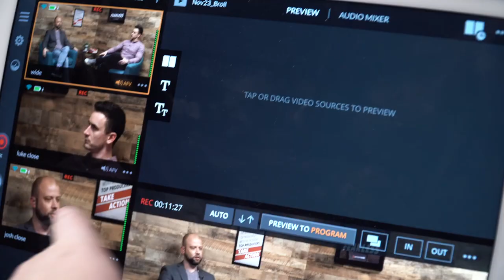215 - Activate Your Prey Drive with Micheal Burt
Considered “America’s Coach,” Burt is a unique blend of experience and skills. He’s a former championship basketball coach with the skill to motivate people, to help them be the best they can be, and to engineer people so that they produce at a higher level.

In this week’s episode, Burt talks about the prey drive that exists in everyone. He explains to Luke and me how to activate the prey drive in ourselves, why a coach is critical to keep your prey drive alive, and how you can use your prey drive to fuel your follow up and get more clients.

~ Josh

[1:40]     Preview
[2:50]     Coach Burt’s business journey
[5:12]     An explanation of prey drive
[7:31]     Identifying and defining the prey
[9:12]     How to activate your prey drive
[14:08]   How to use your prey drive
[15:45]   The need for a coach
[20:29]   Getting referrals and closing the deal
[27:55]   Coach Burt’s routines
[30:43]   Coach Burt’s advice
[34:25]   Action Item